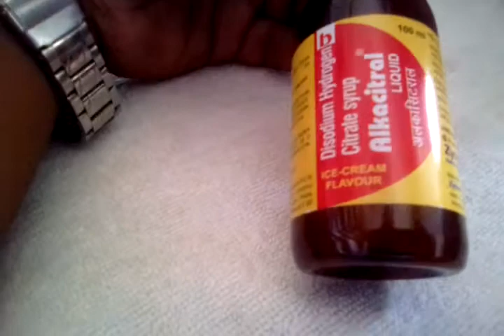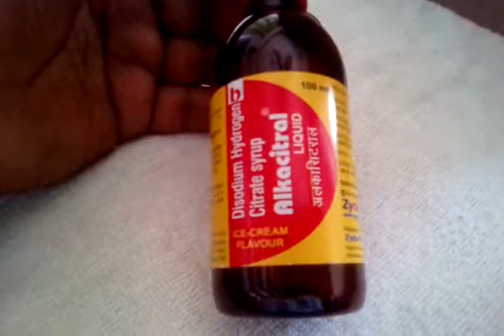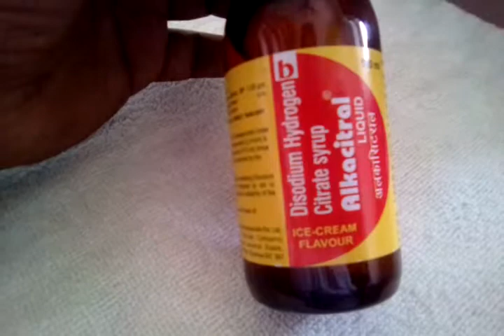Alkacitral liquid review in bengoli // ইউরিন ইনফেকশন থেকে সহজে মুক্তি পাবার উপায় !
দাবি অস্বীকার:
 আমার সমস্ত ভিডিও কেবল তথ্যের উদ্দেশ্যে are এই ভিডিওর সাথে সম্পর্কিত কোনও তথ্য কোনও ডাক্তার, বা কোনও স্বাস্থ্যসেবা পেশাদার দ্বারা প্রস্তাবিত ব্যবস্থাপত্রের বিকল্প হিসাবে বিবেচনা করা উচিত নয়। দর্শকদের নিজের ঝুঁকিতে এই তথ্যগুলি ব্যবহার করতে বাধ্য করা হয়। এই চ্যানেলটি আমাদের সামগ্রী বা এর সাথে সম্পর্কিত কোনও কিছুর কারণে কোনও ক্ষতি, পার্শ্ব-প্রতিক্রিয়া, অসুস্থতা বা স্বাস্থ্য বা ত্বকের যত্নের যে কোনও সমস্যার জন্য দায়বদ্ধ নয়।
Thank u.